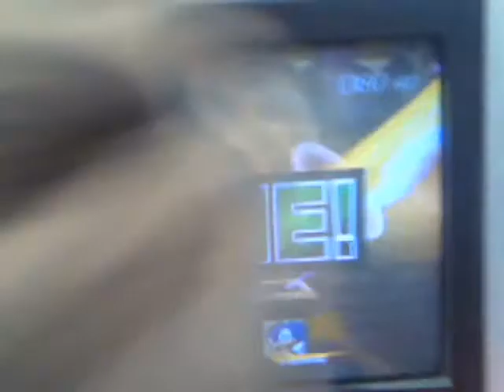SSBB Nippon Shinsen - JK (Sonic) Vs. Mokun (Ness)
Torneo de Super Smash Bros. Brawl en la Nippon Shinzen 2009 - Valencia